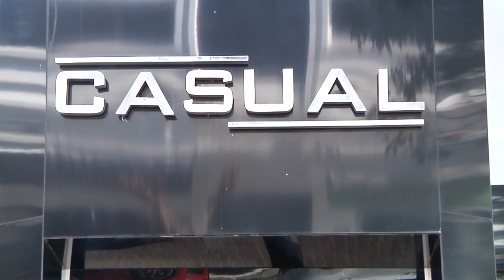PROGRAMA CONEXÃO COM DEUS 20072019